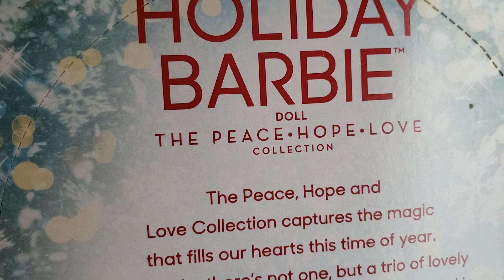Domingo de Segunda 12/27/2020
Espero les gusten estas chicas que consegui en la Goodwill